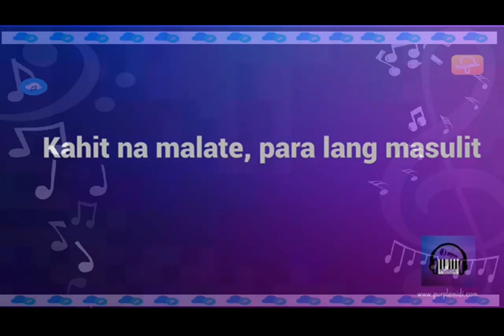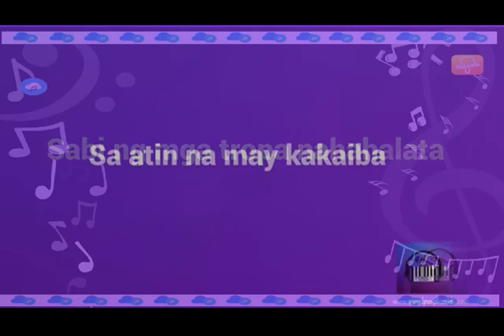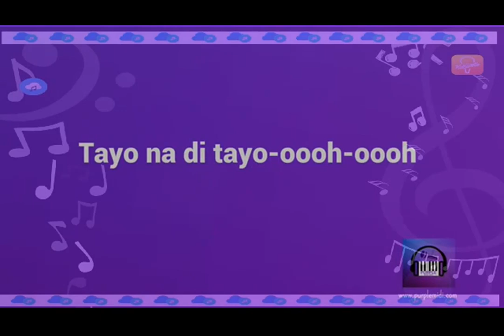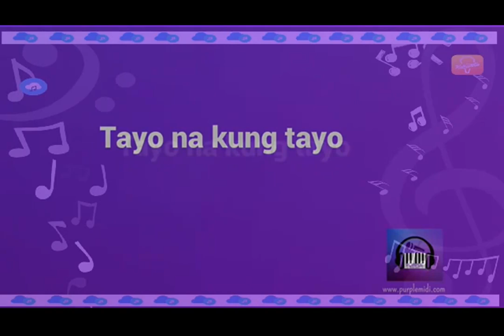Tayo Na Di Tayo - Maris Racal & Inigo Pascual (KARAOKE) | WOW FIESTA | MUSIC